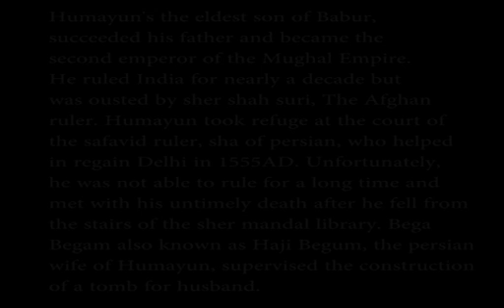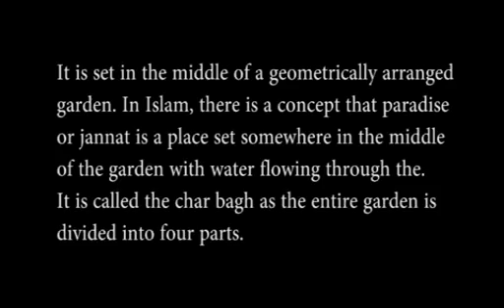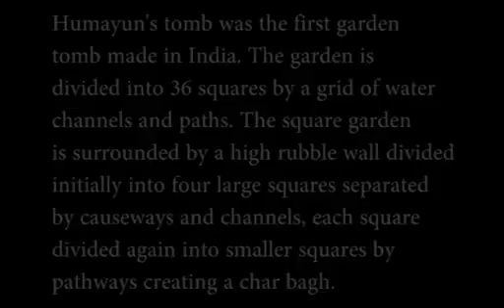Humayun Tomb....Heritage Monument..WATCH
After 400 year, Now How is Looking Humayun's Tomb..Watch